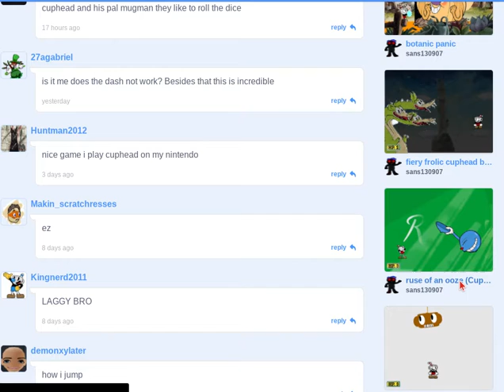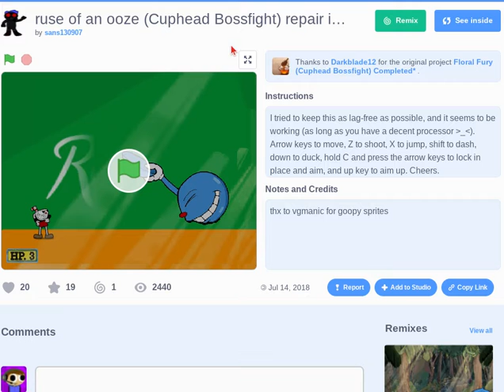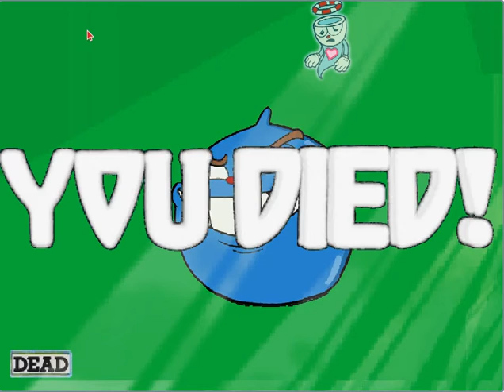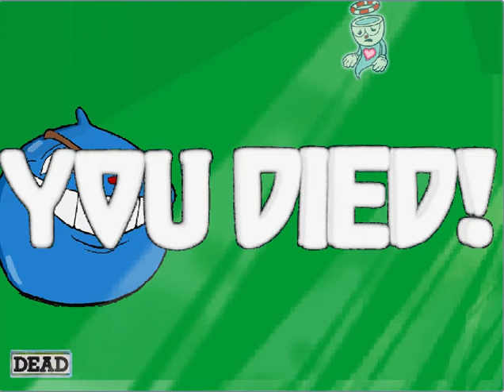2 in 1!-Botanic Panic and Ruse of an Ooze|Scratch